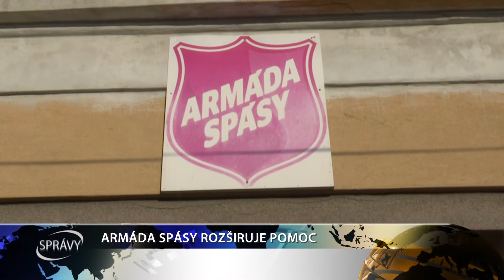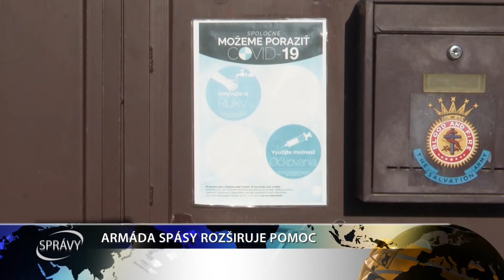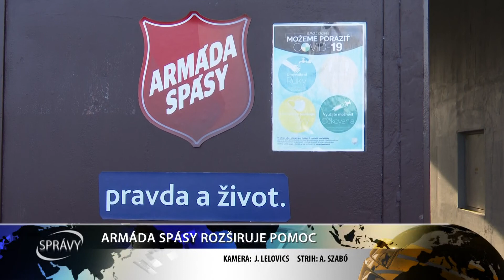ARMÁDA SPÁSY ROZŠIRUJE POMOC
Ľudia zo sociálne slabších skupín, či bez domova majú svoju oporu v rámci Galanty v Armáde Spásy. Organizácia už pomaly chystá rôzne vianočné aktivity, no okrem toho sme tiež zistili, aké nové služby dokáže poskytnúť svojim klientom, aby im uľahčila život.